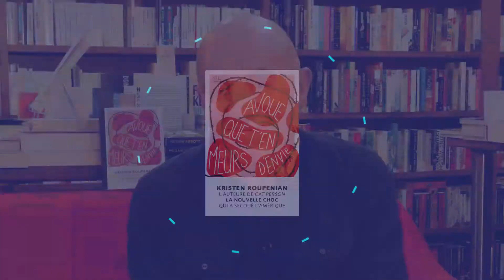Kristen Roupenian - Avoue que t'en meurs d'envie | Par Pascal de la librairie Millepages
Pascal de la librairie Millepages nous parle de "Avoue que t'en meurs d'envie" de Kristen Roupenian.

Quand l’érotisme rencontre l’horreur et le fantastique : un recueil de nouvelles audacieux et envoûtant.
Un couple bien sous tous rapports héberge un ami qui tente d'échapper à une relation toxique, pour mieux sombrer dans une autre que personne n'avait vue venir et qui le détruira. Une célibataire sceptique qui suit la recette d'un vieux grimoire pour trouver l'amour est dépassée par l'apparition d'un homme parfait, et nu, dans sa cave. L'anniversaire d'une petite fille inquiétante prend une tournure dramatique après qu'elle a « souhaité » le mal. Une jeune femme se retrouve au lit avec un homme et se demande s'il ne s'agit pas d'un psychopathe déguisé en « mec à chats »...
À travers douze histoires savoureuses, Kristen Roupenian explore avec une écriture très réaliste et un humour impitoyable et souvent sombre les nouvelles relations humaines.